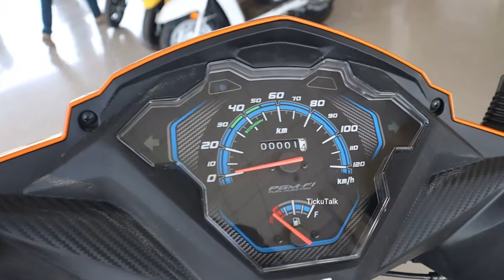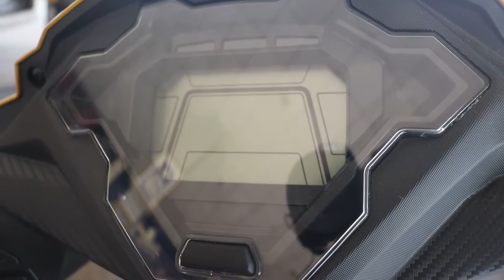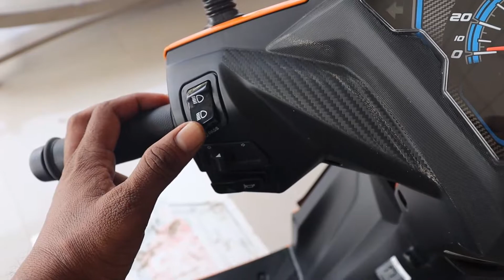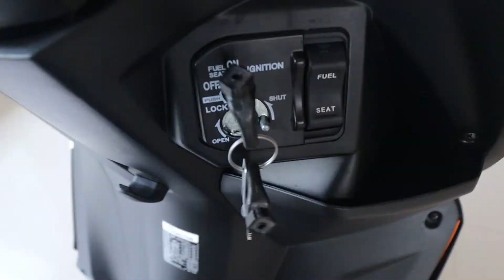Honda Dio BS 6| Honda Dio Review in Hindi | honda dio dlx | Honda Dio Std & Deluxe Model Comparison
Hi Friends, This is Yogesh and well comes in TickuTalk. This is the Review and Basic Comparison of Honda Dio BS 6| Honda Dio Review in Hindi | honda dio dlx | Honda Dio Std & Deluxe Model Comparison.